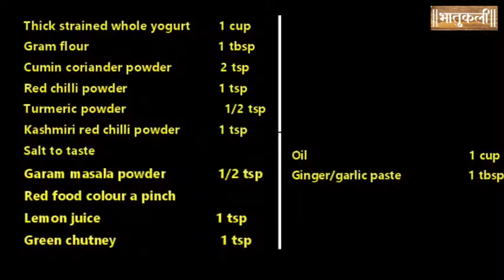Tandoori Chicken Restaurant style without oven-How To Make Chicken Tandoori at home-Bhatukali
Tandoori Chicken Restaurant style without oven-How To Make Chicken Tandoori at home-गटारी स्पेशल तंदूरी चिकन-Bhatukali